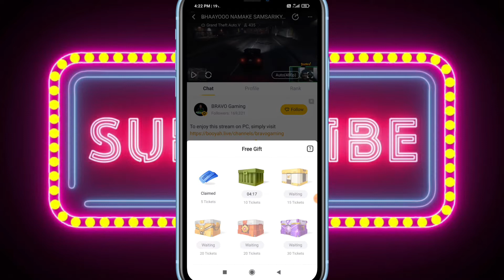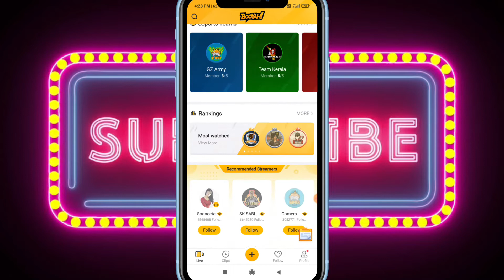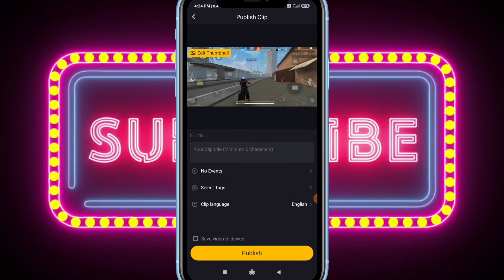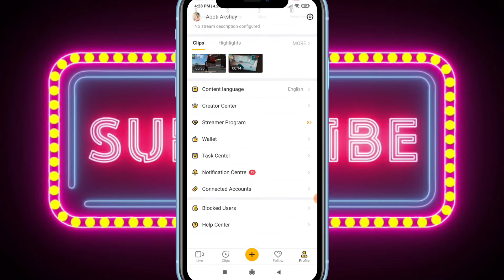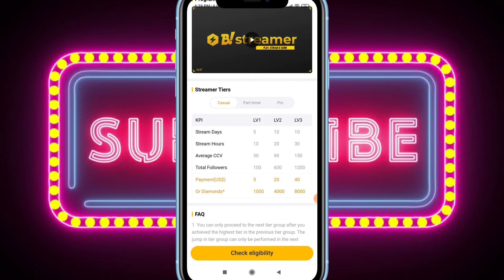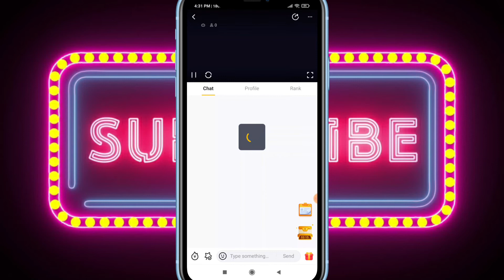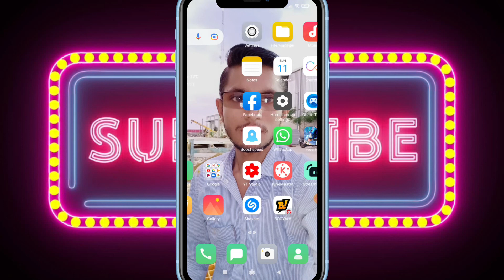How to Get Free 1000+ Diamonds from Booyah App | Booyah app se diamond kaise le - (Booyah app )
How to Get 1000+ Diamonds from Booyah App | Booyah app se diamond kaise le - (Booyah app free fire )

booyah app free fire
booyah app
booyah app free fire diamond
free fire booyah app
how to get diamonds in booyah app
how to get diamonds in free fire from booyah app
how to use booyah app

in booyah app you get free free fire diamonds and gifts.
booyah app is 100% genuine & trusted and officially run by garena free fire.
in this video i am explaining about booyah app and how to use booyah app you can easily download booyah app from google play store and if you have any question about booyah app than watch this video till the end because I am providing all details about booyah app free and booyah app se diamond kaise le.